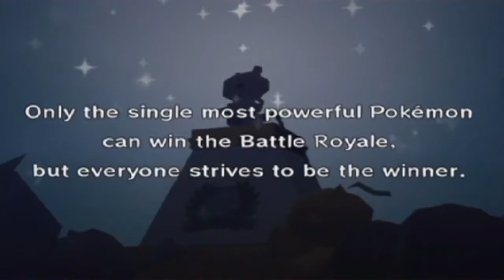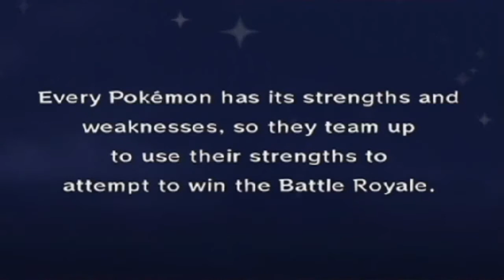Top 5 Pokemon Spin off Games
Spin-offs, love them or hate them but they've always been a major part of the pokémon franchise! About a year ago a made a list telling you guys about my favorite main series games but today I figured it'd be a fun idea to focus on my favorite spin-off series within the pokemon universe!